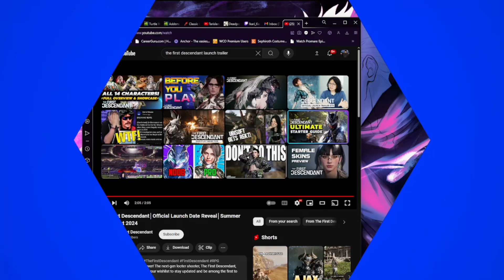The First Descendant looks too good to be true.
Just thought I’d make a last minute video on my thoughts. I’m low key scared of this game lol. But I have hope.